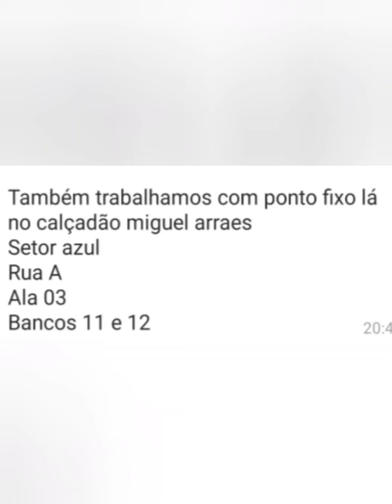ESPECIAL JEANS MASCULINO É FEMININO COM MENOR PREÇO MODA CENTER SANTA CRUZ CAPIBARIBE PERNAMBUCO